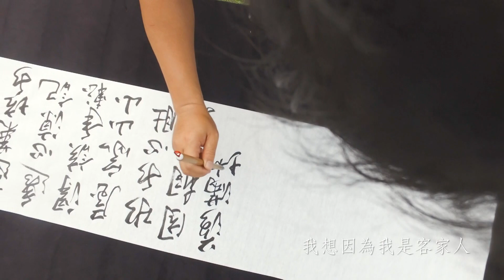《飛越客庄》EP34：客家詩人邱一帆 X 南庄个思念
邱一帆/苗栗人
邱一帆現為苗栗縣南庄國小教師兼主任。堅持以客語書寫詩文，創作文類以詩為主，致力於客語詩的寫作，是客家現代詩人，半生從事客語詩歌創作，對於為何會有心創作客家現代詩，邱一帆在《油桐花下介思念》客語詩集自序中說：「身為客家人，要來寫感動人心的客家詩」。